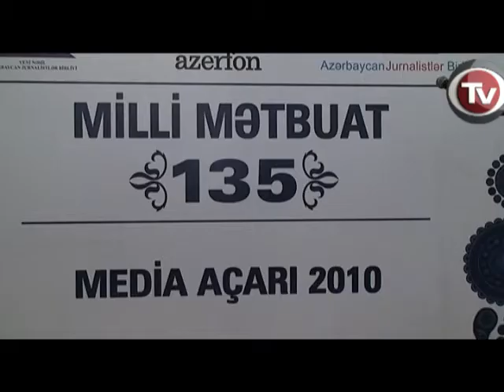MEDİA AÇARI QALİBLƏRİ BƏLLİ OLDU